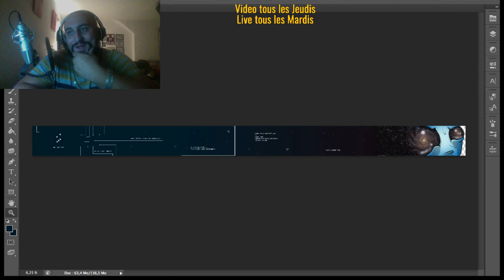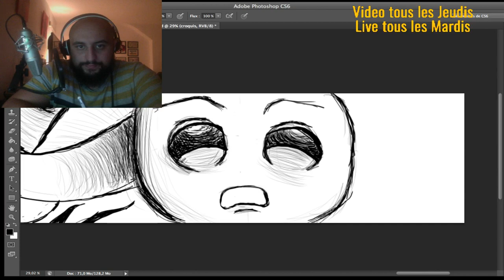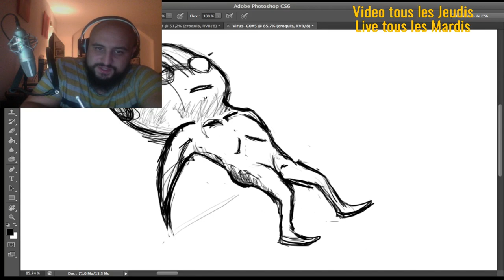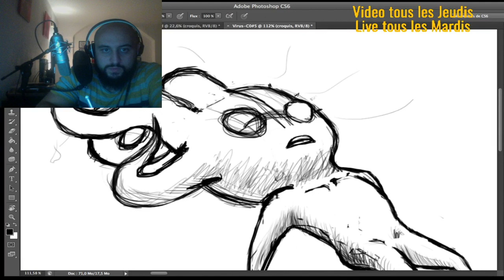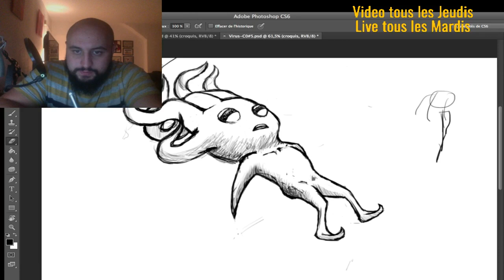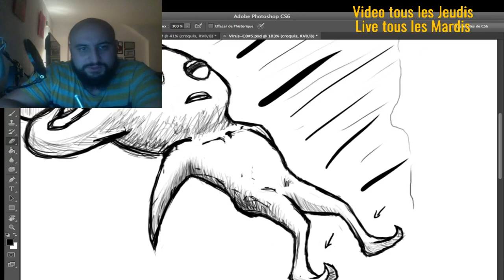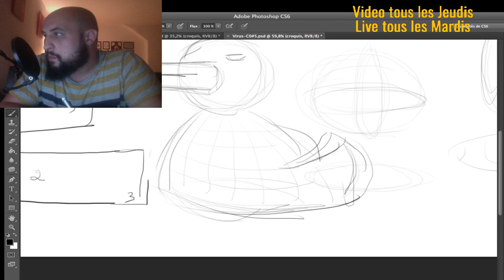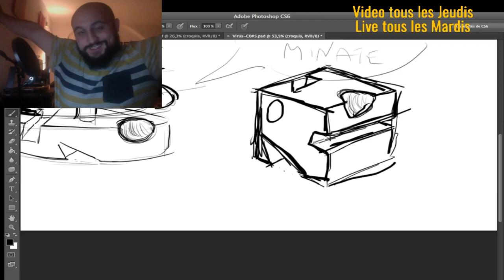LIVE CRÉATIVE : Projet Virus BD sur smartphone (blabla, dessin, bd) #01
BIENVENUE SUR MON LIVE VOICI TOUS LES LIENS UTILES